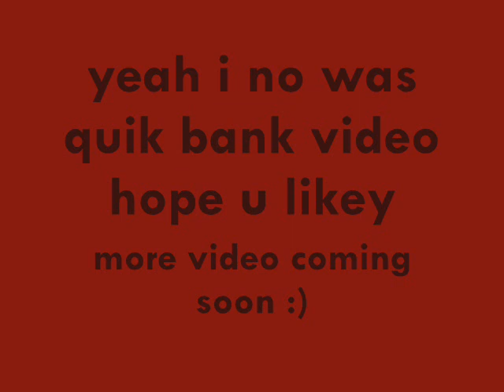l3nbak bank video lvl 138 28/01/09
a very short video of my bank
i no my bank sucks but orwells

Runescape is a registered trademark of Jagex LTD. My Runescape videos are made for "onnlly" entertainment only. If you wish to play runescape then bloody right now u fucks